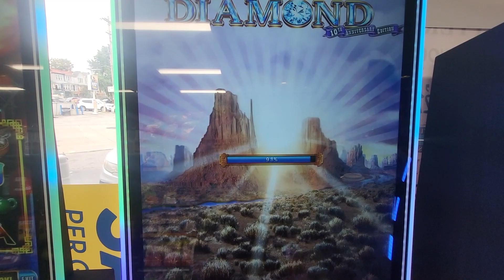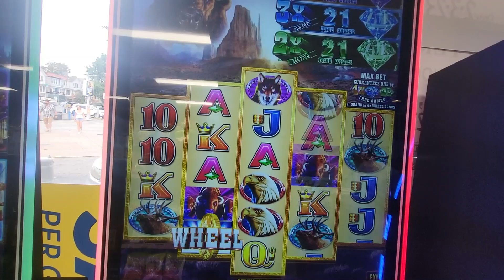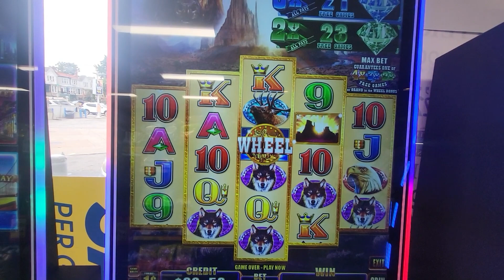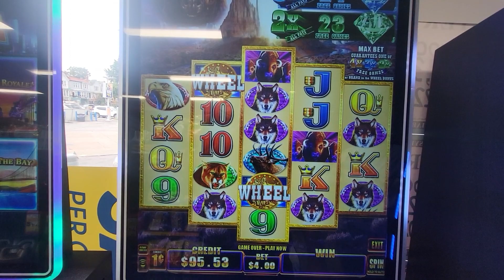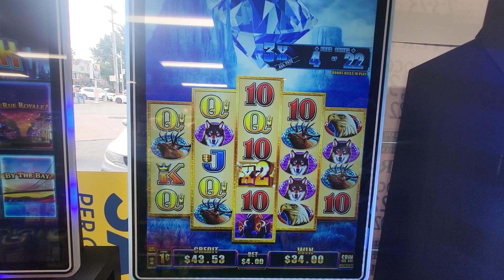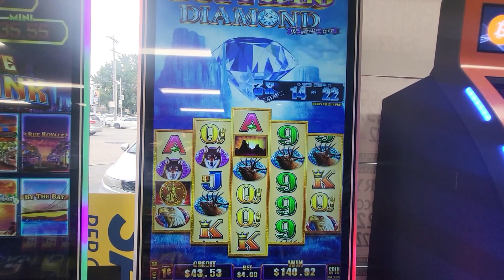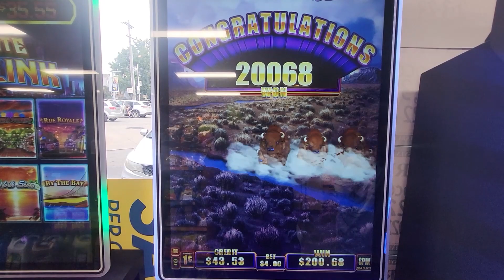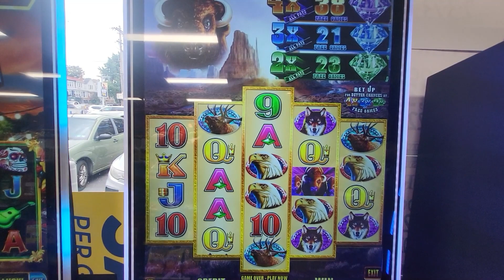Buffalo Series Slot Machine WITH BONUS - ROAD TO 1000 SUBS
I like to play slots and lottery from time to time. Sometimes you win and sometimes you lose.